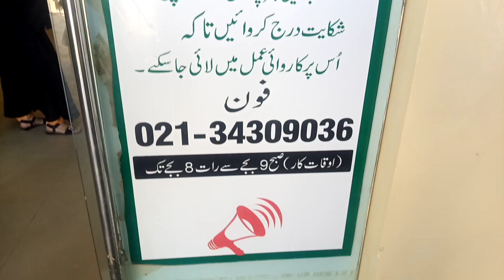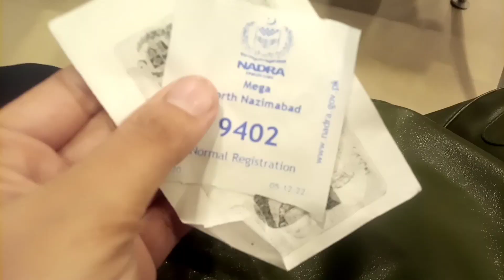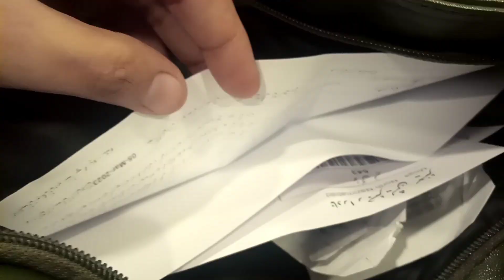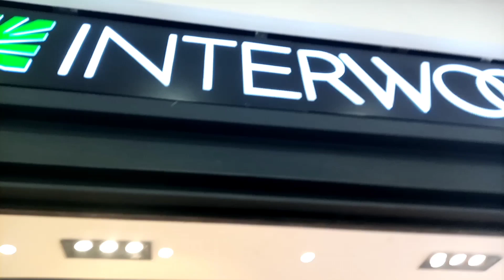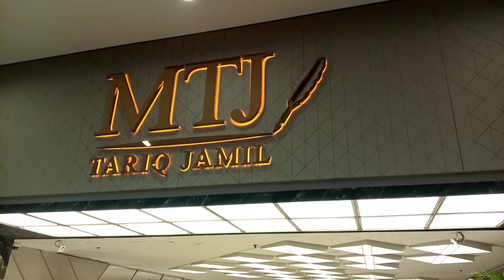NADRA Fees?? 🇵🇰🛂نادرا سے شناختی کارڈ بنانے میں کتنے پیسے لگتے ہیں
Location 👇
Plot No D15/1, Euro Twin Tower, Block L North Nazimabad Town, Karachi, Karachi City, Sindh